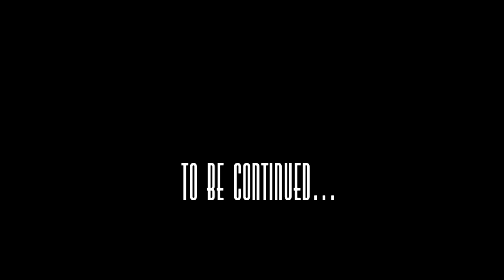IS ROMANCE IN THE AIR? | Batman The Enemy Within Season 2 - Episode 3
Is romance in the air? Are these two back at it again? Will they kiss again after all this time? Will Catwoman stop running away? Can they make it work? So many questions and inquiries, are we going to find the answers on this episode? You bet we do! Don't waste another minute and get watching!

Catwoman and Batman, what a duo am I right? We know they have history together and a past. How will this affect them now? Do they still feel something for each other? Look even more questions that can be answered by watching the video!

More and more choices to be made, how can we tell which are the correct ones? Only one way to find out. Batman The Eneymy Within Season 2, Episode 3 Walkthrough/Playthrough no commentary of course so you can have the complete experience. The choices continue in this gameplay, soon we'll see where it all leads. It's a Catwoman and Batman romance now, romance is in the air now. Batman and Catwoman kiss, Catwoman flirting and Batman and Catwoman romance. That's what you're here for.

Catwoman and Batman romance, aren't they cute together. Will Catwoman and Batman kiss, it sure looks like they will. The choices in the scene are important for that outcome. How to kiss Catwoman you ask, well this gameplay will help you out my friend. All the right choices for it in this Batman The Enemy Within Season 2 Episode 3 Catwoman and Batman scenes romance tutorial like gameplay. That sounds about right.

Also, heyy member of Divine Tri at your service! Want to know what we do? What we're all about? I bet you're curious! Well say no more, here's our official youtube channel